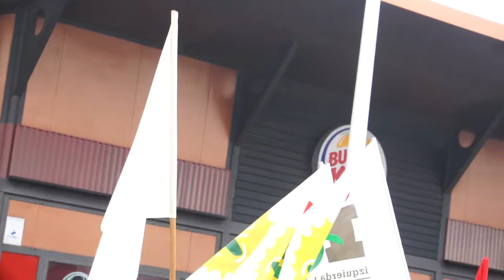1 de mayo día Internacional 2014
1 de mayo día Internacional de los Trabajadores y de la Lucha de la Clase Obrera, La Línea de la Concepción, 1 de mayo del año 2014